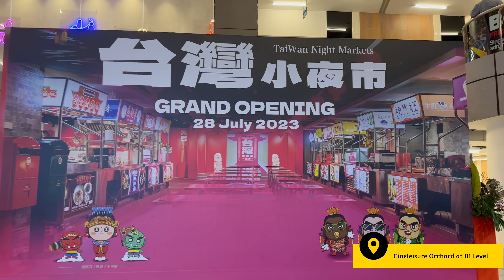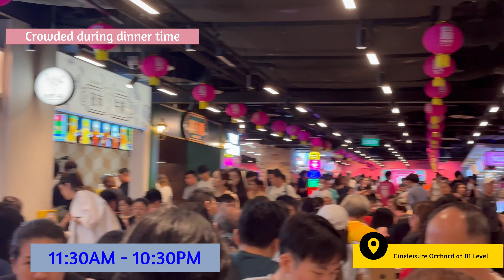Taiwan Night Market in Singapore Authentic Taiwanese street food at Cineleisure Orchard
Singapore has pasar malams while in Taiwan, night markets reign supreme. Taiwan night markets are undoubtedly the heart and soul of street food culture in this beloved tourist destination. Taipei in particular has become home to a slew of wildly popular establishments that draw thousands of Singaporeans yearly. If you’re one of them, you’ll be thrilled to hear that you can soon have a taste of your favourite Taiwanese night market street food right here in Singapore! Slated for soft launch from July 19 onwards, Singapore’s Taiwan Night Markets is the hottest new concept by local F&B group Fei Siong, which runs popular local brands such as Malaysia Boleh. Taiwan Night Markets will be located at the basement of Orchard Cineleisure, joining the wave of new openings that are reviving the mall.

Based on the famous Dadaocheng Wharf, the concept brings authentic flavours and Taiwan’s iconic night-market charm to Singapore. The team behind Taiwan Night Markets has also built close affiliations with well-known names such as Shilin Night Market to better understand how to deliver the best experience here in Singapore. You can expect bona fide night market snacks such as the addictive salty crispy chicken, Taiwanese QQ sweet potato balls and scallion pancakes.
My camera:
3. Apple Lightning to USB-C Cable
4. Apple USB-C Power Adapter (20W to 96W)
1.
2. Want to see more work-life experiences in Singapore as an expat?